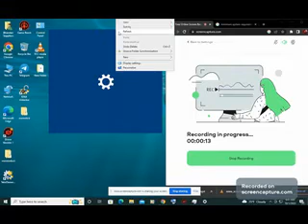only 32 bits pc having player will understand this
pain
edited in pc 32 bit
warning the sound is not mine
editing software used is video pad editor

i am sorry that it is blur cause i use website to record vdo